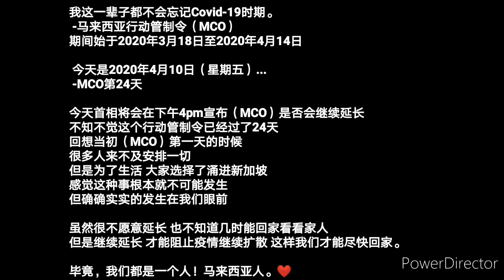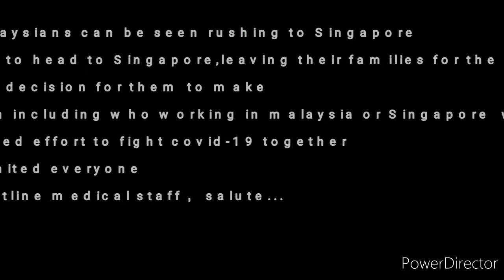是否会继续延长行动管制令？无论如何，希望马来西亚人民一起加油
我这一辈子都不会忘记Covid-19时期。
 -马来西亚行动管制令（MCO）期间始于2020年3月18日至2020年4月14日

 今天是2020年4月10日（星期五）...
 -MCO第24天

等下四点首相会宣布是否会继续延长

无论如何希望马来西亚人民一起加油。